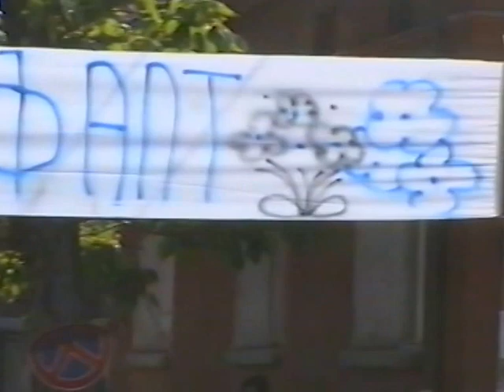Рисунка на асфалт гр. Първомай 2003 - Част 1 от 3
Организираните празници - Рисунка на асфалт, създадени от нашата фирма ОфисиТЕ преди петнадесет години с подкрепата на много преподаватели по рисуване от гр. Първомай и участието на толкова много деца ни карат отново да възобновим този празник, в които участниците бяха и организатори. Щ се радваме на Ваши предложения за възобновяването на този празник. Тук ще качим видеозаписите от няколко празника, които са любителски, но пък ще Ви върнат към детските години.